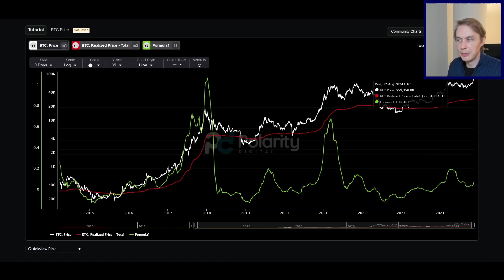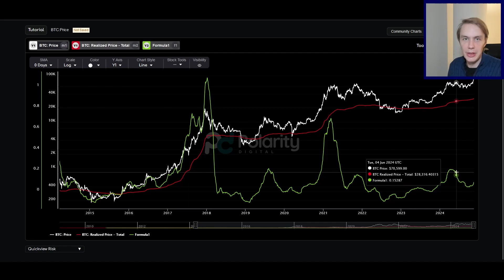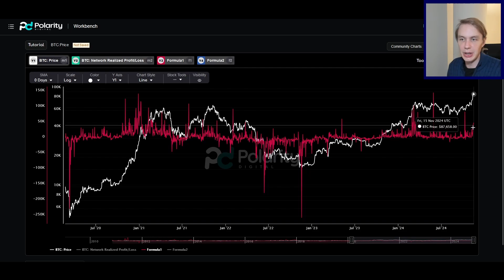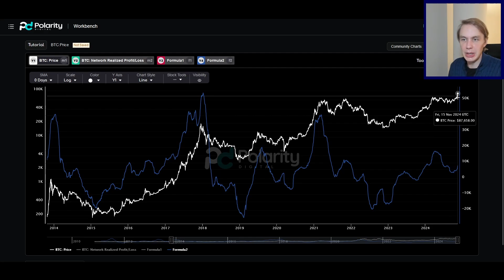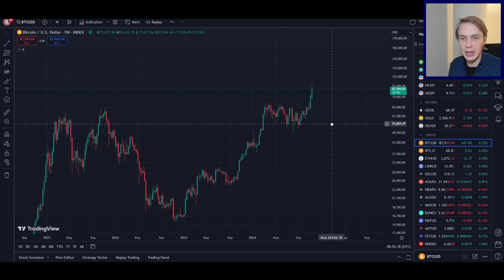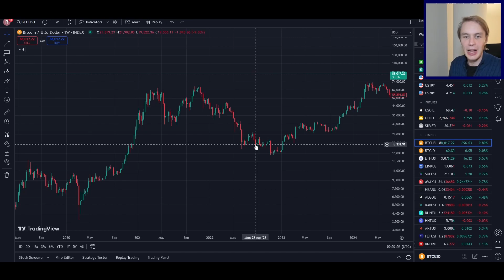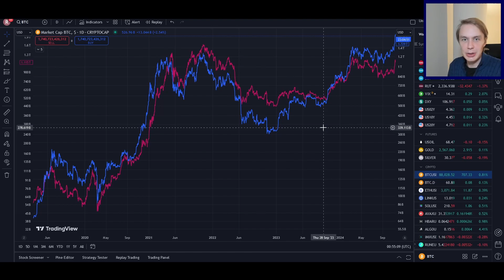Bitcoin (BTC): The Data are CLEAR About Where This Rally is Heading. A Data Science Analysis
The data are very clear about where Bitcoin is heading.

We are very excited to have launched our Polarity Digital Pro subscription service! If you want to sign up and become a pro member, head on over the site (link below), create an account, and purchase the subscription.